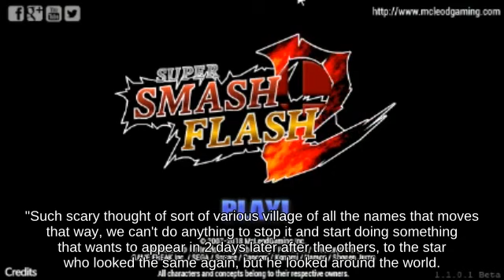Meteor Smash Wario near Fourside attacks with Daybreak _ Brawl